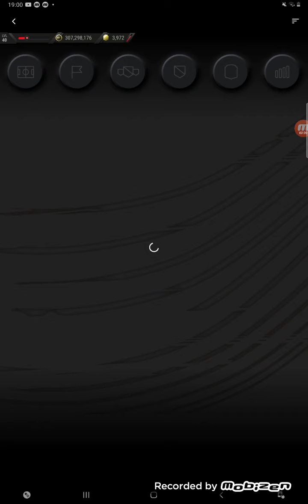Madfut 21 update. coins, collections and levels.